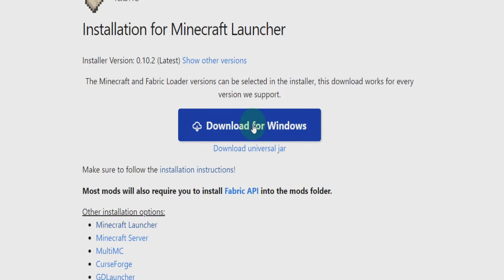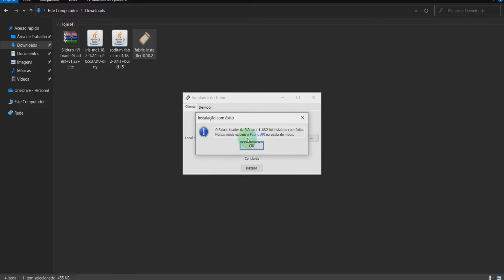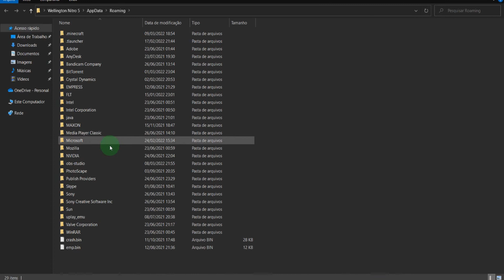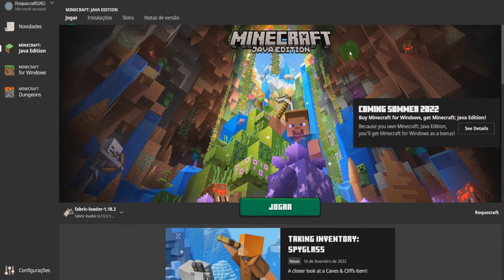Como Baixar e Instalar SHADERS no SODIUM com Minecraft 1.18.2 Tutorial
Nesse vídeo eu mostro para vocês como colocar shaders junto com o mod sodium no minecraft 1.18.2 tutorial simples e facil passo a passo!

Vídeo Sugeridos